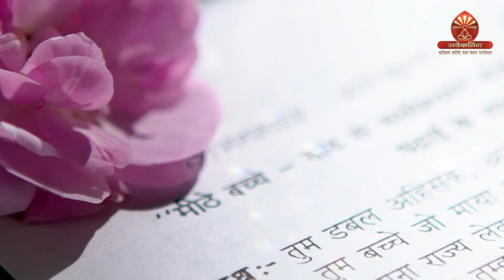9 August Murli | विधि से सिद्धि | BK Deepa | Awakening TV | Brahma Kumaris